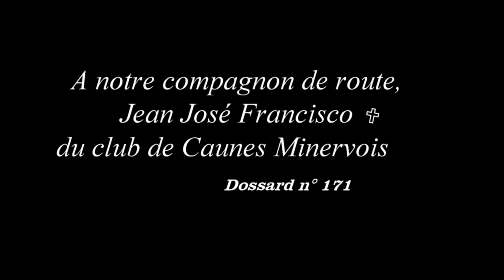CORREZE 2017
Balade corrézienne 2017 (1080p) par André LACOMBE      -    24 et 25 juin 2017  -  Brive - Uzerche - Bugeat - Sarran - Servières le Château - Argentat - Brive : 290 km